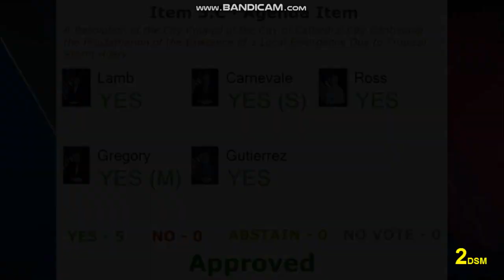KUNA-LP: NOTICIAS TELEMUNDO 15 OPEN WITH TECNICAL ISSUES (11-30-2023)